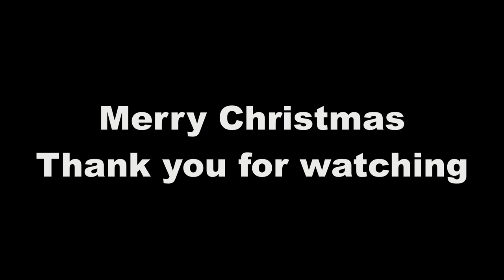CHRISTMAS DAY KIDS OPENING PRESENTS 2018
CHRISTMAS DAY KIDS OPEN PRESENTS 2018
Merry Christmas everyone , Happy Holidays and all the best in the new year 2019.

In this video we wake up to Christmas morning as Santa Claus has come. It is so exciting to see all the presents and opening all of our gifts from Santa Claus and Mom and Dad. What an amazing feeling and special day. Come down stairs with all of us to see what is under the Christmas tree this year December 2018.

We want to know in the comment section of this video what you asked for Christmas. Also let us know what you got for Christmas this year.
Be sure to join us in this video as we open all our amazing presents that we are so thankful for. Remember kids that Christmas is not just about presents and gifts, its also about giving, help, loving each others company with friends and family. We would like to share these special memories with all of you.

Thank you to all of you that have watched our Christmas videos from 2016 and 2017. AND NOW OUR CHRISTMAS VIDEO FOR 2018

Please note that we LOVE reading each and every comment in our videos. So we will see you in the comment section of this video.